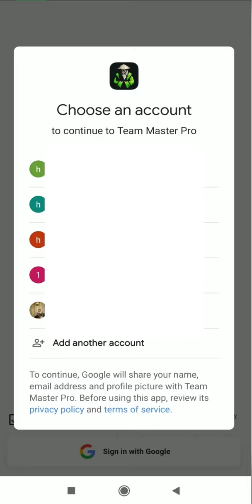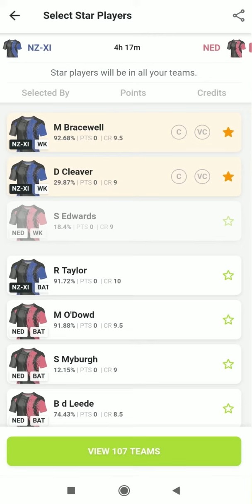Team Master Pro App - How to use it - Hindi Video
Download App For Android